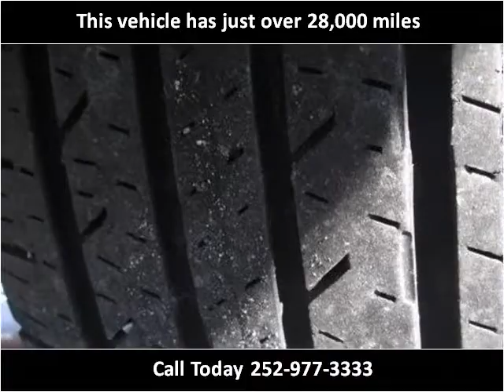2012 Honda Accord Used Cars Rocky Mount NC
This 2012 Honda Accord is available from Jack's Used Cars LLC.